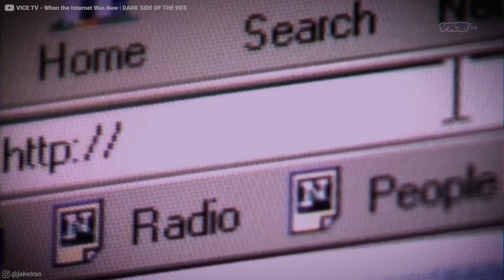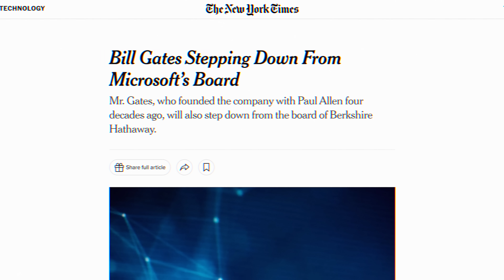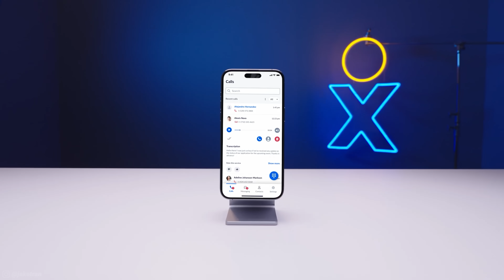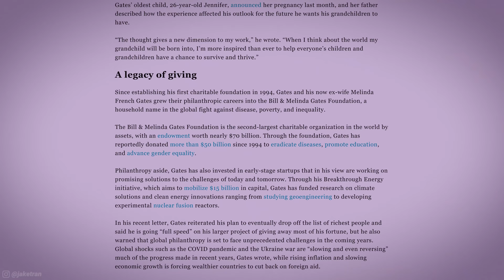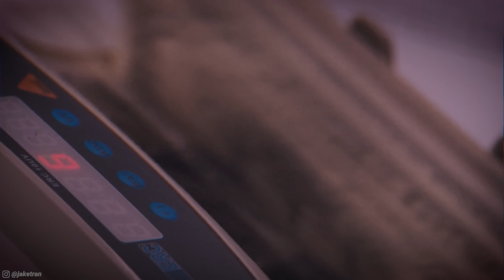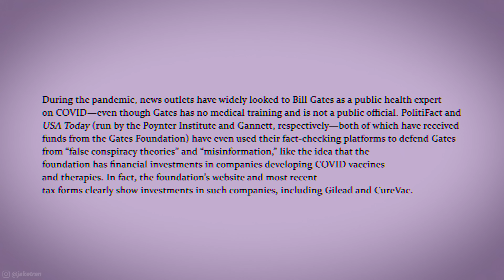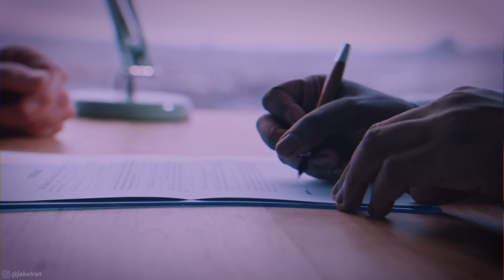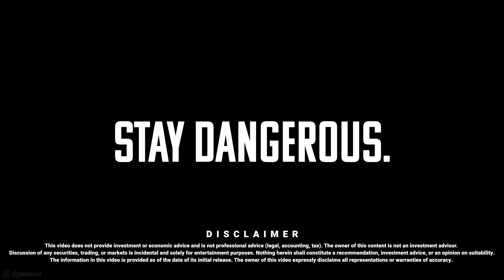Why are Billionaires Obsessed With Being Philanthropists?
If you are or represent the copyright owner of materials used in this video and have a problem with the use of said material, please send us an email, , and we can sort it out.